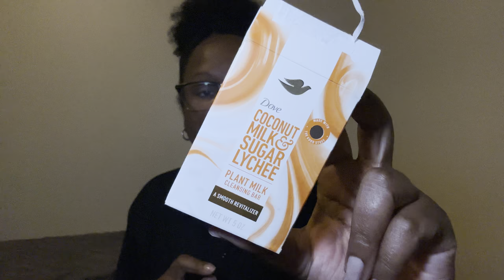Fragrance Layering Combo Diaries✨Day 9✨MissNaturalShay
Lattafa Ajwad
Dove Shea Butter and Vanilla Body Wash 4pk
Dove Brown Sugar Scrubs
EOS Strawberry Dream Lotion
EOS Pink Champagne
Sheamoisture Jamaican Black Castor Oil Leave in Conditioner
Sheamoisture Manuka Honey Shampoo
Sheamoisture Manuka Honey Conditioner
Dove Plant Based Bar Soaps
Sheamoisture Leave in Conditioner Treatment
Color Wow Anti-Humidity Spray
Summer's Eve Feminine Body Wash with Boric Acid
Dove Melanin Body Wash
Dove Recharge Body Wash
Dove Radiance Body Wash
VH Essentials Feminine Wash
The Drop Womens Sandals
Sheamoisture Daily Hydration Coconut Body Oil
EOS Coconut Water Body Lotion

Lunch Bag

Water bottle

Card Grabber:

YSL LIBRE

GUCCI GUILTY

LOLITA LEMPIKA